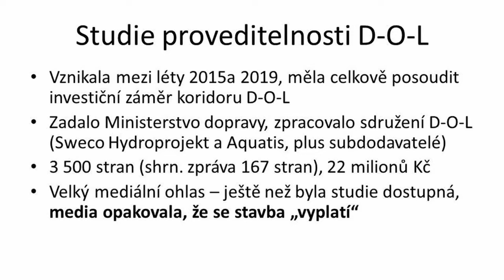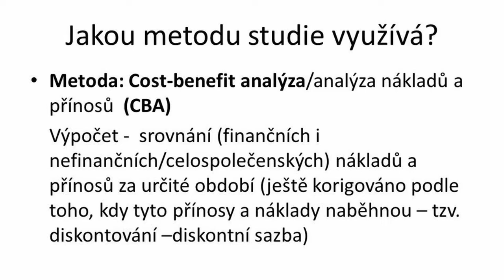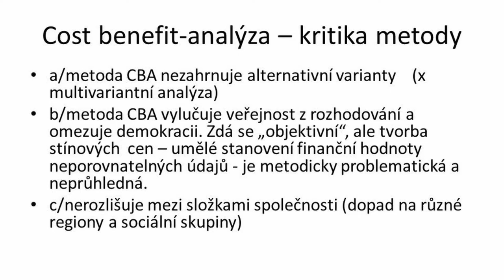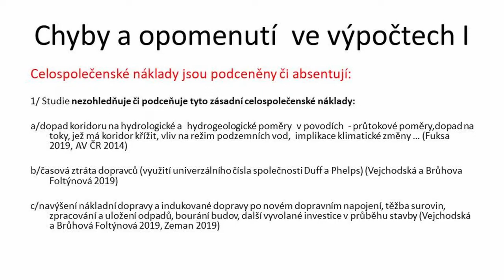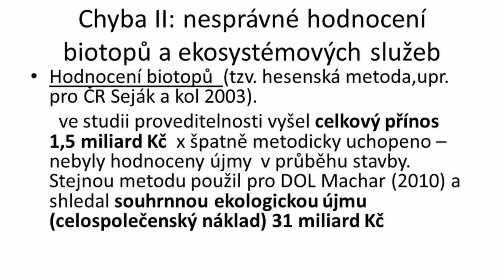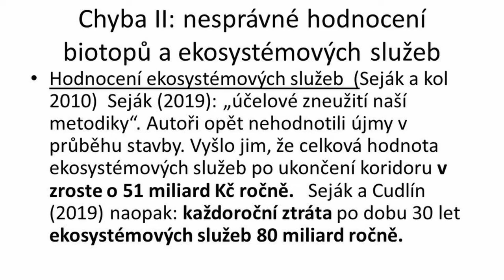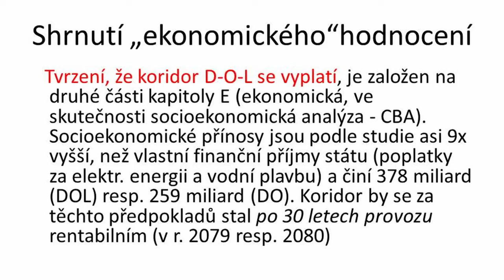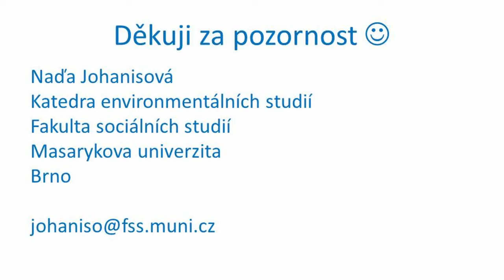Dunaj-Odra-Labe | 01 | RNDr. Naďa Johanisová, Ph.D.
Záznam online konference „Dunaj-Odra-Labe: Křižovatka tří moří, nebo trojnásobná katastrofa?“, která proběhla ve dnech 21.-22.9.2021.
RNDr. Naďa Johanisová, Ph.D. působí na Katedře environmentálních studií Masarykovy Univerzity v Brně, kde přednáší ekologickou ekonomii.

Moderuje Mgr. Jan Dušek